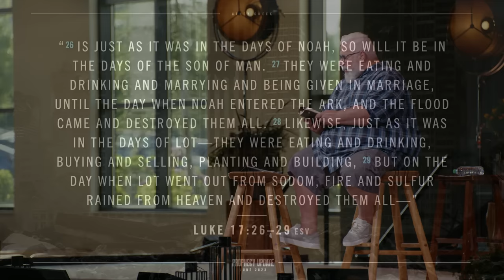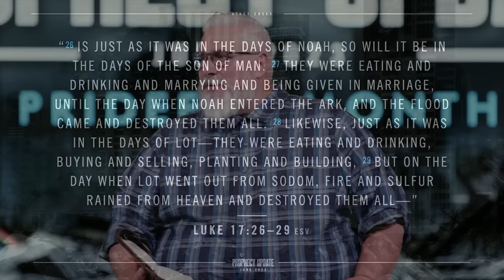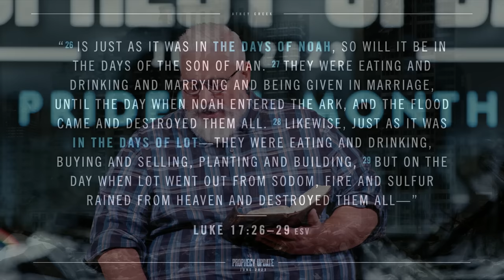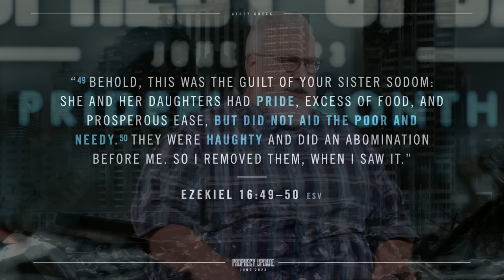Prophecy Update | June 2023 | Prideful Month - Brett Meador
While speaking about how people will behave in the Last Days in Luke 17:26-29, Jesus references two annihilated groups as examples and what they did to bring this destruction upon themselves. In our June 2023 Prophecy Update, we search the Scriptures to break down these behaviors, see how they are rampant today, and learn how to respond to people caught up in pride, lies, and darkness.

ADDITIONAL RESOURCES

00:00 - Teaching Intro
01:43 - Luke 17: 26-29
01:02:48 - What’s Our Response? I: Love
01:13:13 - II: Live The Truth
01:14:39 - III: Look For The Coming Of Our Lord